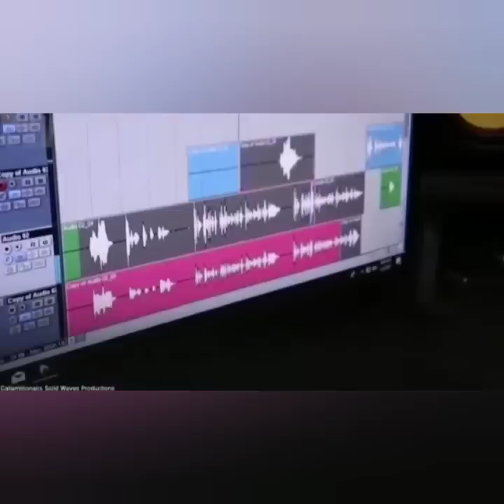School Badness A Lock Down Jamaica, Increase In GAng Activities Among Students, "Student GAngsters"